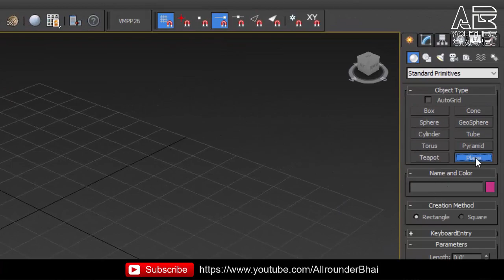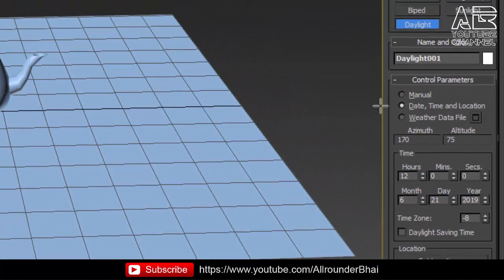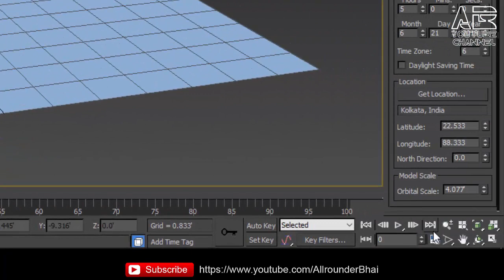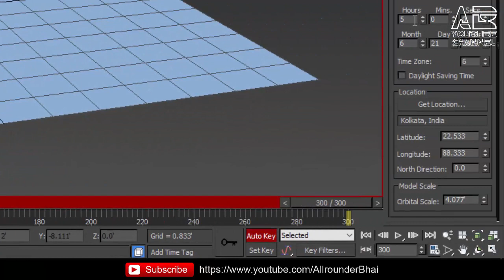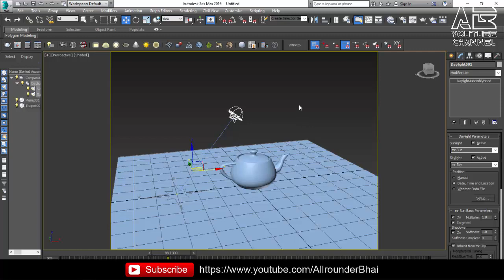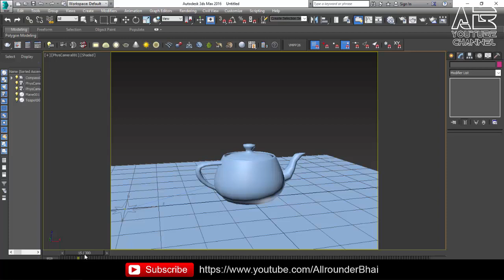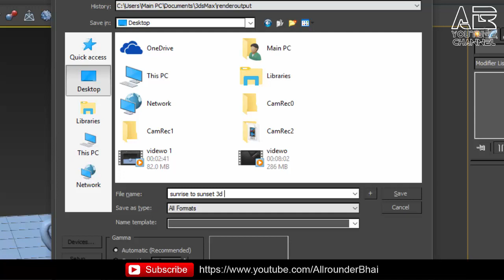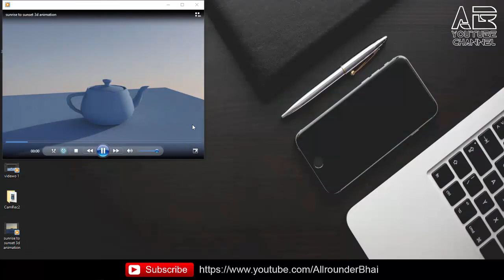Sunrise to Sunset Animation with Video Render | 3Ds Max (Hindi Tutorial)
Hello viewers,
In this video, I will teach you how to create 3d Sunrise to Sunset Animation with the help of Tools and Modifiers in 3D Max.